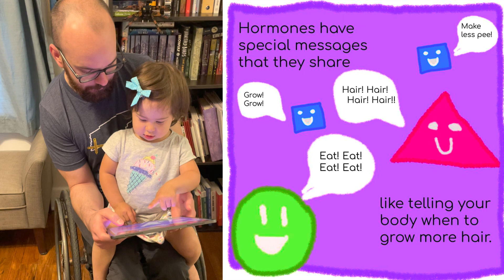Endocrine System Children’s Book (student-created) - Autocrine / Paracrine / Endocrine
My A&P students created children’s books for their semester projects. This is a video of me reading one of those children’s book to my daughter!

Thanks to Aubrey for making an adorable and informative book!